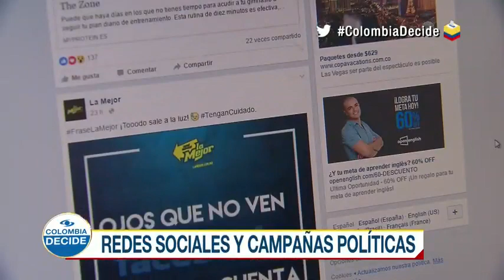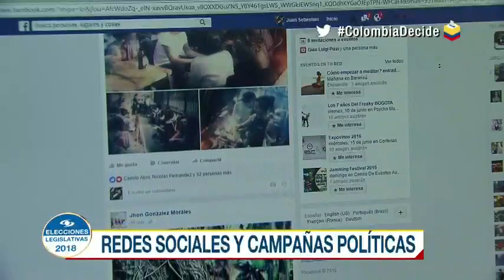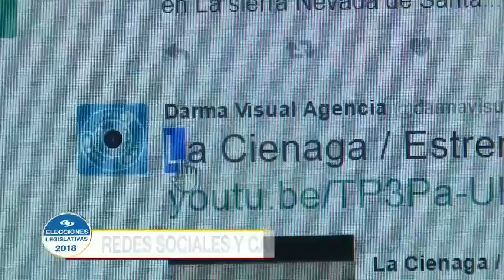¿Qué tanto influyen las redes sociales en el proceso electoral?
Emitido el 14 de Febrero de 2018. Las nuevas tecnologías han cambiado la forma en la que los votantes se relacionan con sus candidatos, por eso expertos hablan de las nuevas dinámicas políticas.Uno de los enormes desafíos de las elecciones 2018 es el uso de las redes sociales. Hace unos años los colombianos se enteraban de las propuestas de los políticos a través de sus discursos en plazas públicas.Hoy en día, los electores pueden seguirles los pasos a los candidatos a miles de kilómetros e incluso hacerles saber sus opiniones instantáneamente gracias a la internet.Pero,  ¿qué implicaciones tiene esto en el proceso electoral?,  ¿cómo reaccionan los cibernautas ante temas políticos?Estas son algunas de las preguntas que se hacen en el Centro Nacional de Consultoría, donde han seguido de cerca el uso de las redes sociales en el país y el efecto del algoritmo de Facebook en los usuarios de esta red.En Colombia quienes acceden a esta red encuentran principalmente contenido afín a sus gustos, con temas políticos ocurre lo mismo. El algoritmo escoge noticias que sean acordes a lo que piensa el usuario, lo que nutre la polarización en el país."Las redes sociales tienden a segmentarse, entonces las personas que son de derecha tienden a juntarse con los de derecha y a rechazar a los que son de izquierda así mismo ocurre con los que son de izquierda. Sin duda alguna, las redes sociales de alguna manera no nos están uniendo, nos están separando ideológicamente", asegura el experto Pablo Lemoine del Centro Nacional de Consultoría.Además, la forma en la que el colombiano reacciona a las noticias en medios tradicionales ha cambiado."La interacción con los medios tradicionales sigue siendo muy nutrida, pero ahora acompañados de lo digital. Se ve cómo las personas empiezan a combinar el uso de pantallas, es decir, yo estoy viendo el noticiero, pero también estoy utilizando mi móvil para tuitear acerca de lo que está saliendo", afirma el experto Fabricio Alarcón del Centro Nacional de Consultoría.Las campañas políticas viven en las redes sociales tanto que los personajes públicos llegan incluso a modificar sus respuestas para hacerlas tuiteables, así lo asegura Dan Pfeiffer, director de comunicaciones de Barack Obama.Más sobre redes sociales y noticias falsas:Noticias falsas en las redes: analistas explican cómo identificarlas...